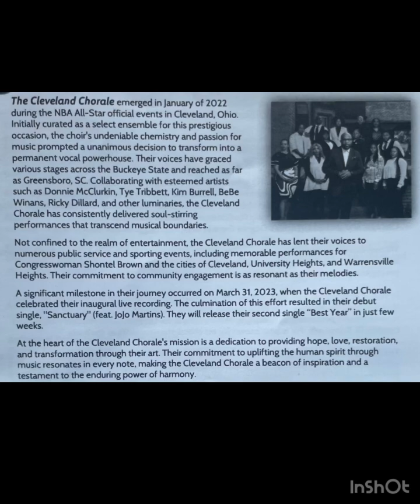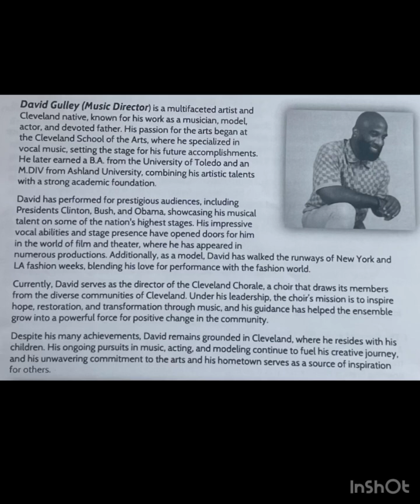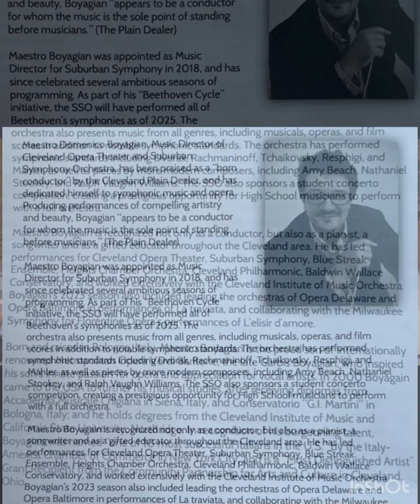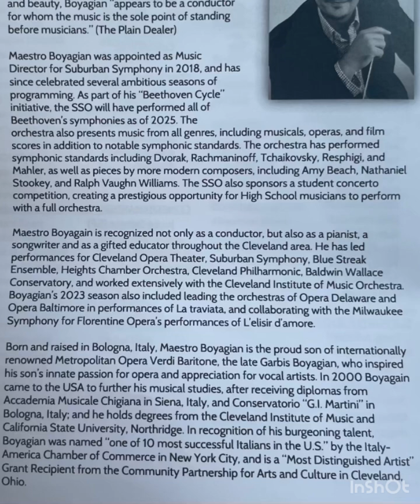Gospel half of the concert! Bass trombonePOV